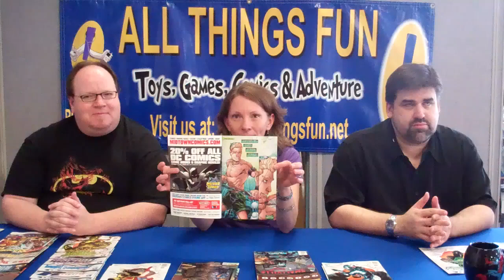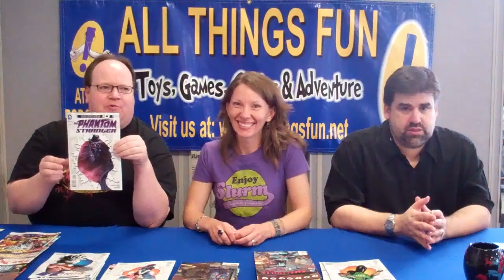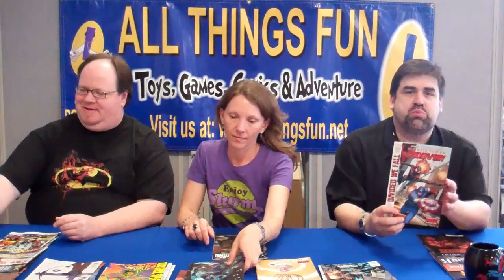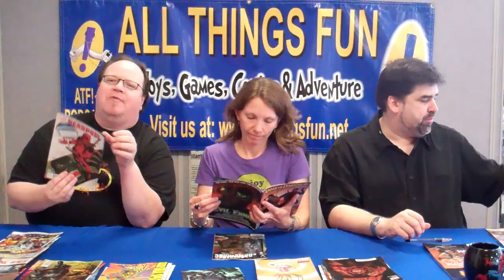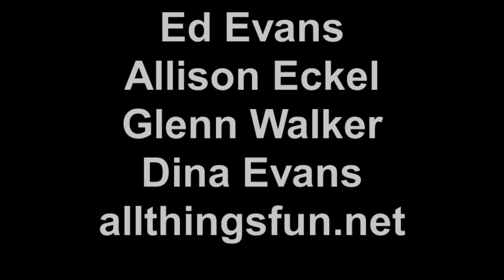All Things Fun! Vidcast 9-5-12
Watch Ed, Allison & Glenn preview new comics released Wednesday, 9/5/12.  For a complete listing of comics please